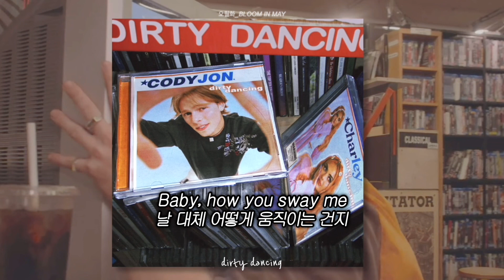💕떡상해줘. dirty dancing (feat. Charley) - CODY JON [가사/해석/번역]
swayze는 더티 댄싱 남주 이름 :))